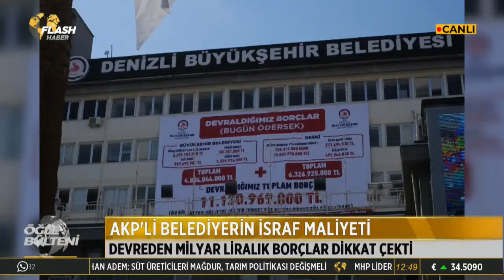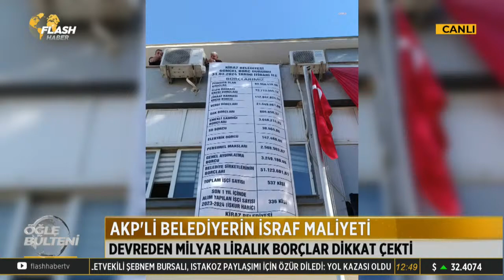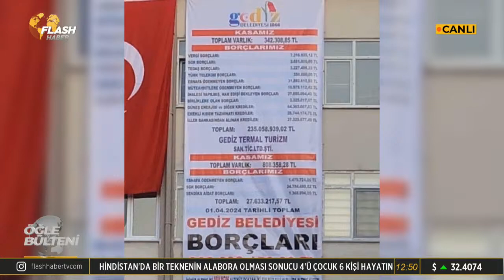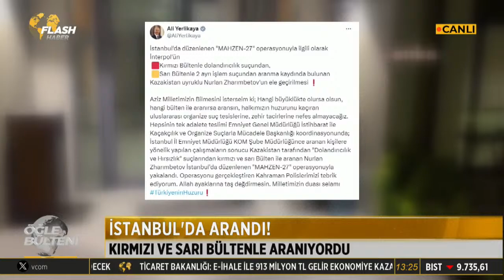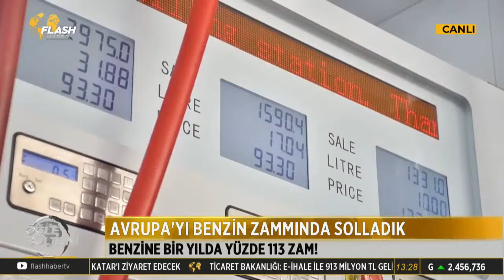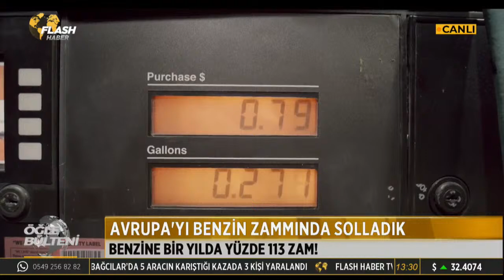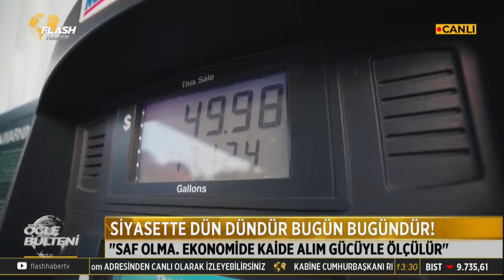DİLAN POLAT İLE ÖĞLE BÜLTENİ / FLASH HABER TV CANLI YAYIN - 16-04.- 2024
Günün getirdikleri, sabahın gündemi, özel haberler, kaynağından canlı bağlantılar ve son dakika gelişmeleri her zaman olduğu gibi bağımsız ve tarafsız bakış açısıyla Öğle Bülteni'nde. Dilan Polat'ın dinamik ve sıcak sunumuyla Öğle Bülteni, Hafta İçi Her Gün Saat 12.30'da Flash Haber TV'de.